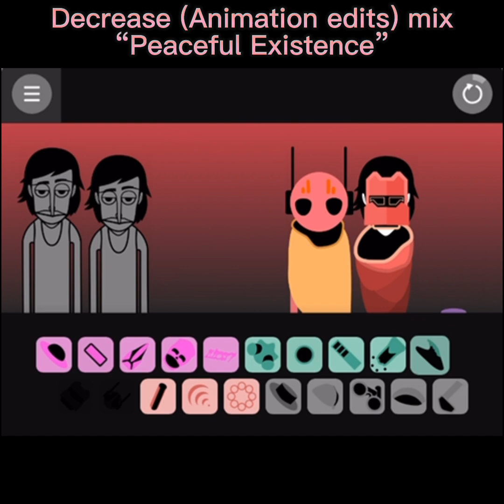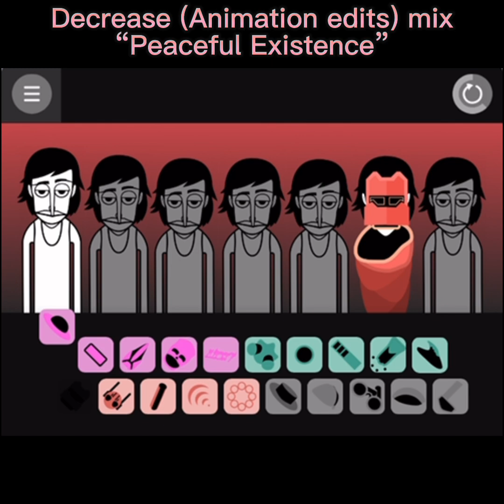“Peaceful Existence” Incredibox Decrease (Animation Edits) mix (Scratch)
Another little mix I made

Once again, the scratch links aren’t working. Sorry for the Inconvenience.